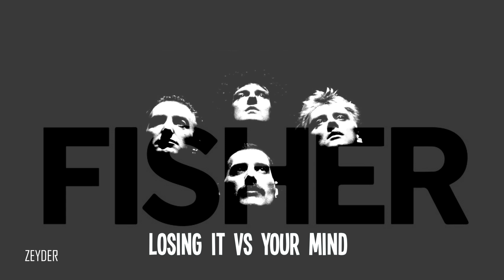Adam Beyer vs Fisher vs Queen - Your Mind x Losing it x Bohemian Rhapsody (MASHUP)